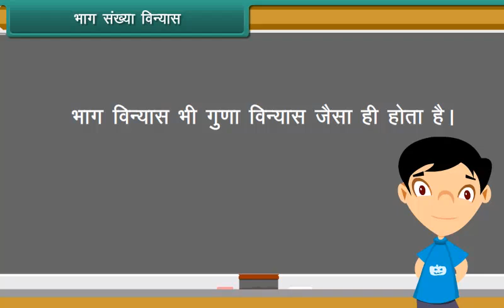भाग संख्या विन्यास /Division Number Pattern